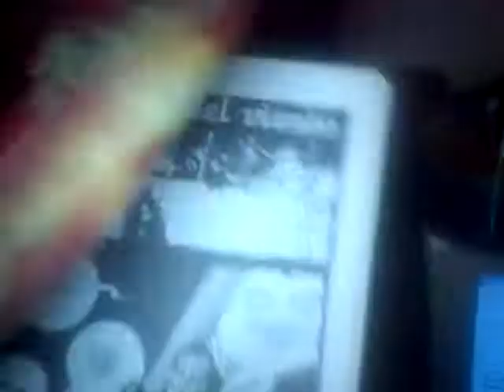No sé cual gracia posee dedicarse a chorearme. Pero es lo que dékadas haciendo